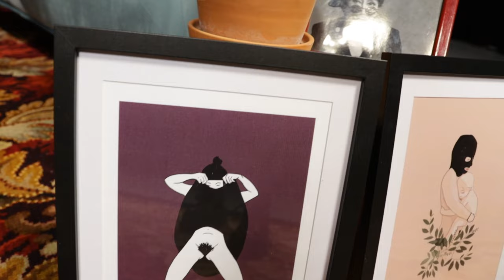YOKO ONA 04X03 AGINTEA MADDALEN IRIARTErekin | Gaztea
Maddalen Iriarte politikari eta kazetaria gonbidatu dugu lidergoaz eta aginteaz hitz egitera. Emakumeenganako exijentziaz eta auto-exijentziaz, espazioak hartzeaz eta emakumeen itxurari ematen zaion gehiegizko garrantziaz hitz egin dugu. Baita, musikan, politikan eta kazetaritzan errepikatzen diren dinamiketaz ere. Bestalde, lidergo kolektiboaren aldeko apustua egin du Iriartek.

Horrez gain, Andrea Aranbururen eskutik,  Ania Saenz de Buruaga ilustratzaile gasteiztarraren proiektua ezagutu dugu.

Jarraitu GAZTEA sareetan! 📲

Informazio gehiago gure webgunean! 🖥